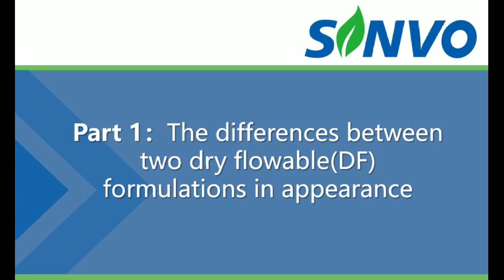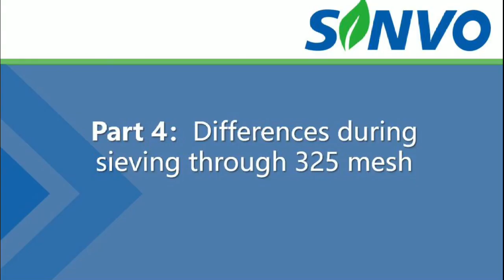Two dry flowable(DF) formulations in appearance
The differences between two dry flowable(DF) formulations in appearance.DF by high tower spraying granulation.DF by continuous fluid bed granulation.Granule morphology by high tower spraying granulation: spherical particles.Granule morphology by continuous fluid bed granulation: irregular particles.